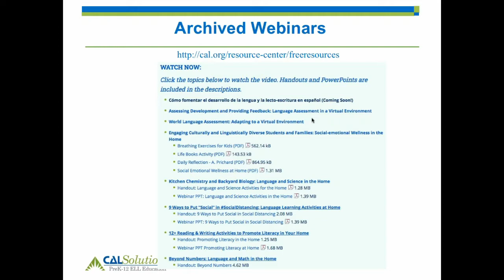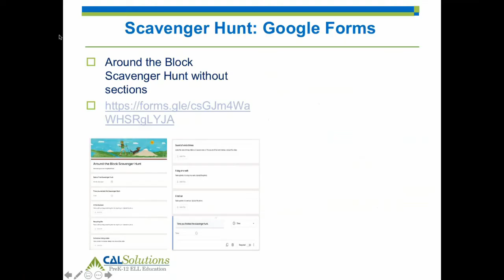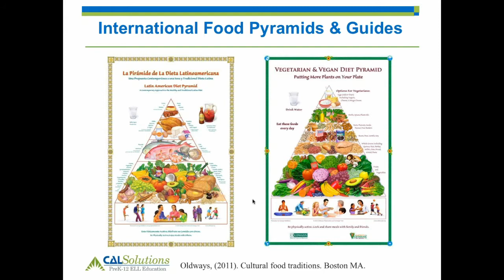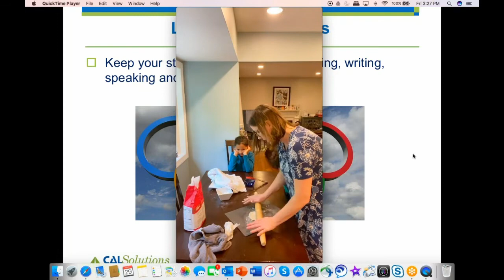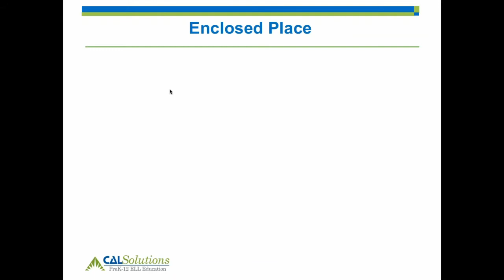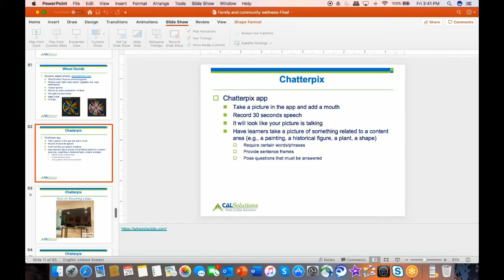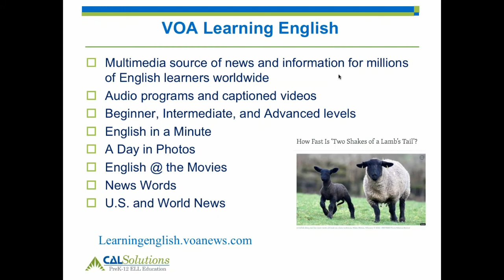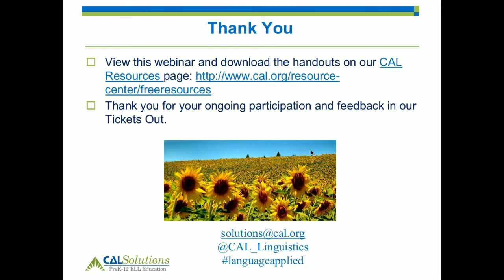FUN ACTIVITIES FOR SUMMER 2020! Supporting health and learning throughout the summer!